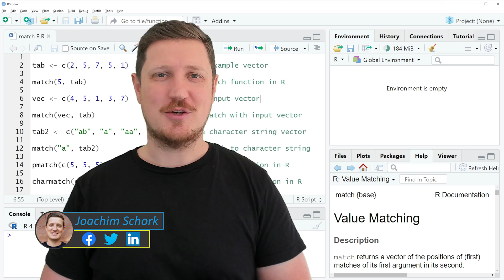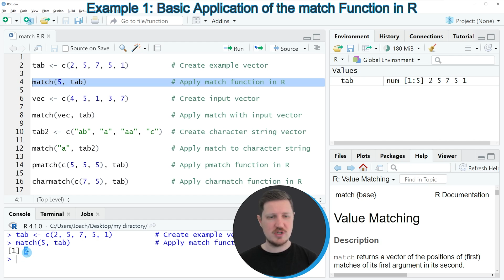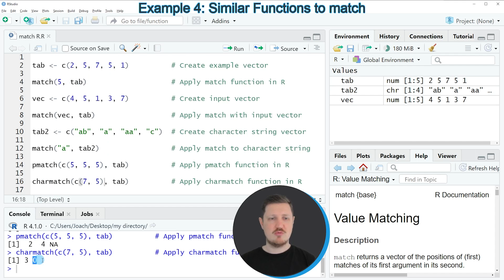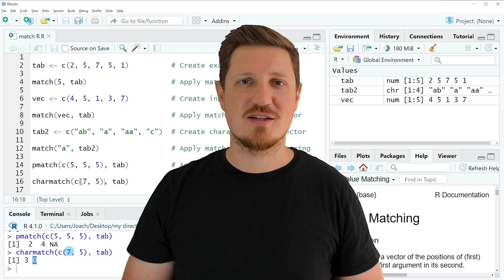match() Function in R (4 Example Codes) | pmatch() & charmatch() Functions | String & Numeric Data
How to search for matches between two data objects in the R programming language. More details
R code of this video:

tab ‹- c(2, 5, 7, 5, 1)          # Create example vector

match(5, tab)                    # Apply match function in R

vec ‹- c(4, 5, 1, 3, 7)          # Create input vector

match(vec, tab)                  # Apply match with input vector

tab2 ‹- c("ab", "a", "aa", "c")  # Create character string vector

match("a", tab2)                 # Apply match to character string

pmatch(c(5, 5, 5), tab)          # Apply pmatch function in R

charmatch(c(7, 5), tab)          # Apply charmatch function in R